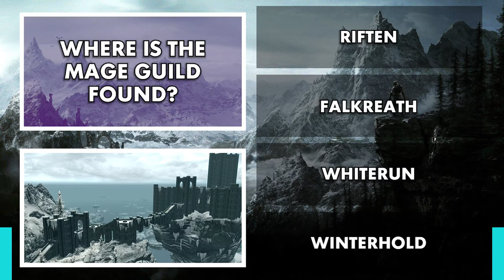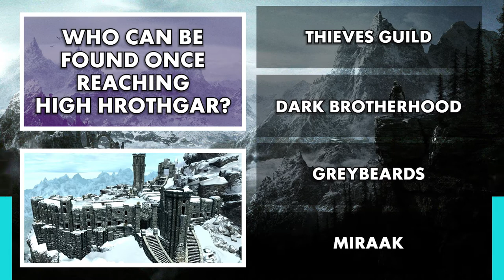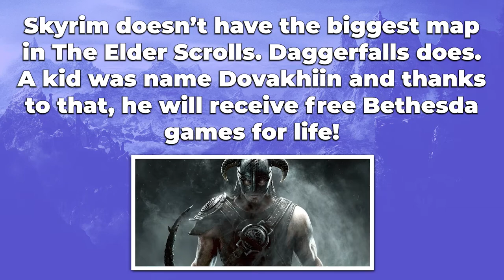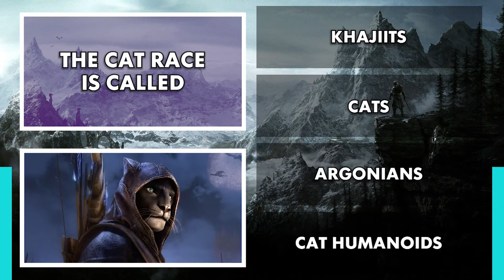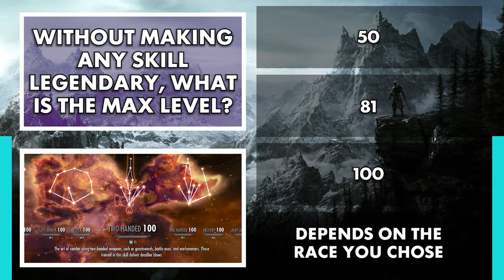Elder Scrolls 5: Skyrim Quiz / Trivia / Challenge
You waiting for the new Elder Scrolls 6 and you feeling nostalgic about Skyrim, what better way to bring those memories of the Dark Brotherhood, NPCs and Skyrim cheat codes back by doing the Elder Scrolls 5: Skyrim Quiz / Trivia / Challenge

= Emotional Fantasy Piano Music (For Videos) - "Enchanted" by Keys Of Moon

= [Non Copyrighted Music] TheFatRat - Fly Away feat. Anjulie (VAVO Remix) [Trap]